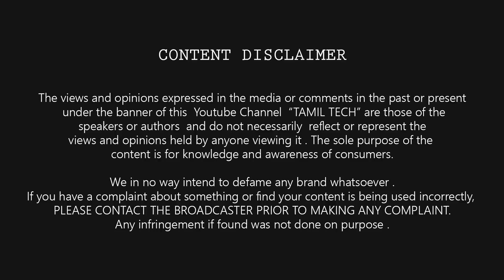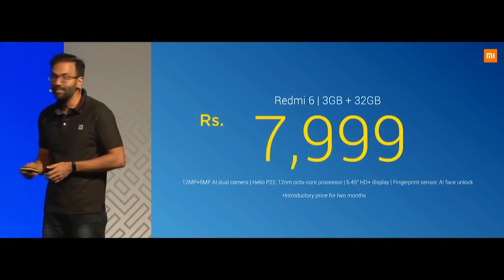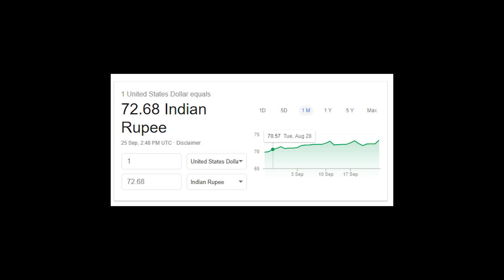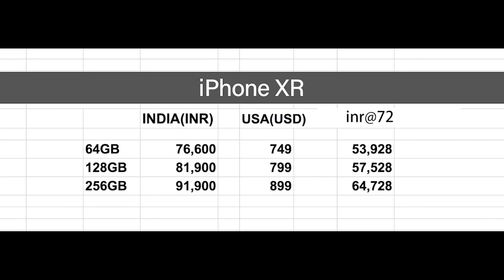iPhone Xs , Xs Max , XR - Very Expensive in India ? - எதுக்கு ? | Tamil Tech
iPhone Xs , Xs Max , XR - Very Expensive in India ? - எதுக்கு ? | Tamil Tech - Reasons on the current pricing from apple , ஐபோன் விலை ஏன் பலமடங்கு அதிகம் ?

iPhone Xs
iPhone XS MAX
iPhnone XR